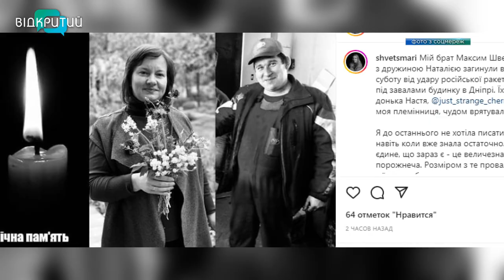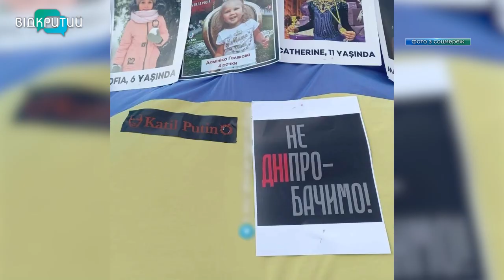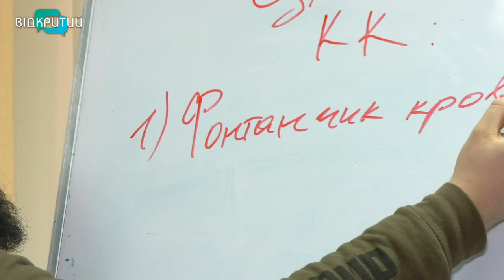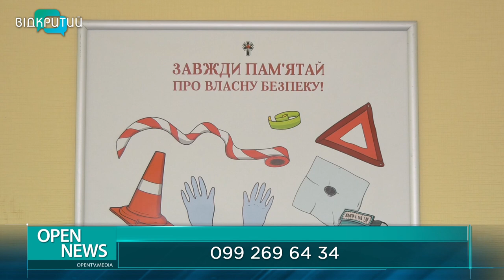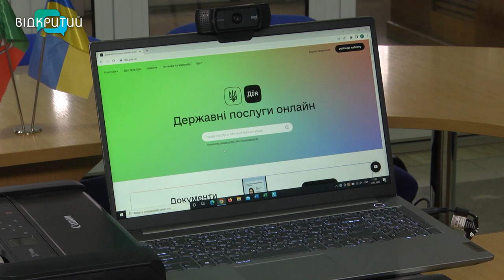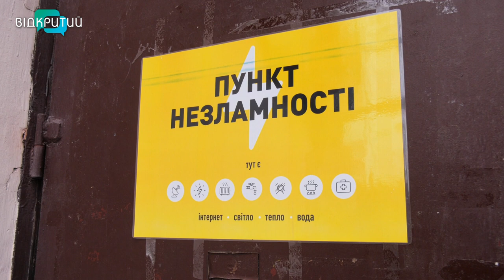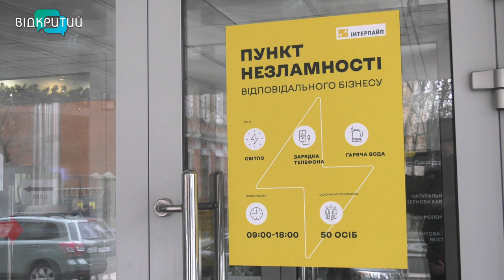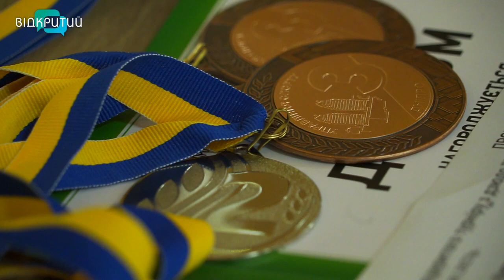Новини OPEN NEWS від 16 січня 2023 року 18:15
-Куди рлозселяють постраждалих зі зруйнованої багатоповерхівки у Дніпрі?
-Як жителі села Золота Балка, що на Херсонщині, жили поряд з ворогом
-Як зупинити кровотечу та врятувати життя, коли немає ані зв’язку, ані світла.